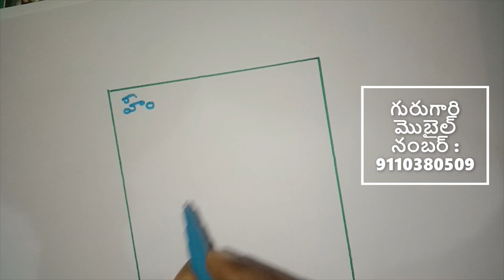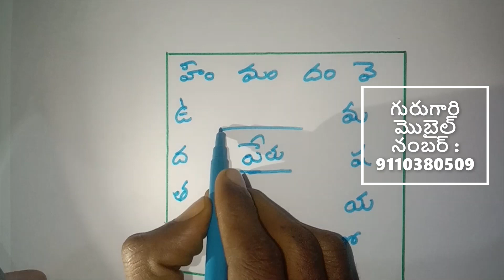vashikarnam | vashikarna in telugu |vashikarnam fo wife and husband